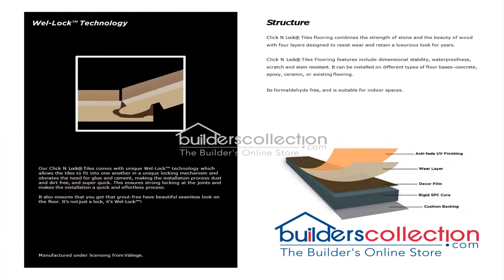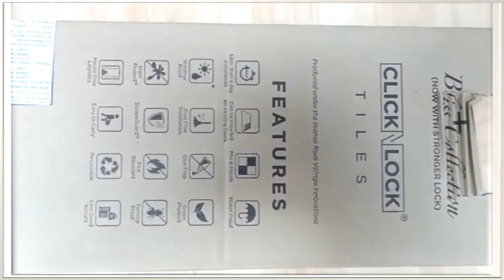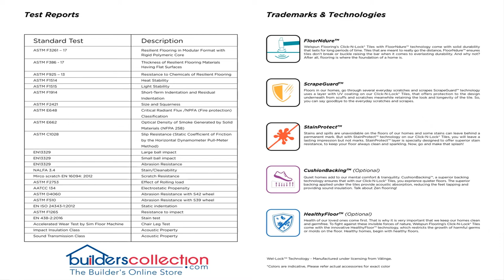Builderscollection Welspun Click N Lock Bliss Almond SPC Flooring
There is a reason why classic wood finishes have never gone out of fashion. It’s because they are so elegant and pleasing to the eye. If you have a taste for such exquisite style, the Bliss Collection of Click-N-Lock tiles® from Welspun Flooring has got you covered.

They are highly durable and are anti-slip, so the kids, elders, and pets have nothing to worry about. The Bliss Collection also gives you the rewards of wood, without its flaws.

Welspun Click N Lock Tiles is an upgrade over Luxury Vinyl Tiles Flooring.
The main ingredient is Stone Polymer Composite core. This composition of stone infused with polymer molecules, act as a binding agent, giving us best-in-class strength and making the tiles waterproof and UV resistant.

Advantages:
1. Can be installed and relocated anytime with ease without producing dust.
2. Quick installation can be done on the existing floor
3. Made in India
4. Dust-free
5. WaterProof
6. Termite Proof
7. Bore Proof
8. Perfect for humid envoirments
9. Fire Retardent

Source:
Pictures and details: Welspun Global Brands
Installation Site: Lotus Wireless Office Sector V, Salt Lake, Kolkata
Sound: El Secteto